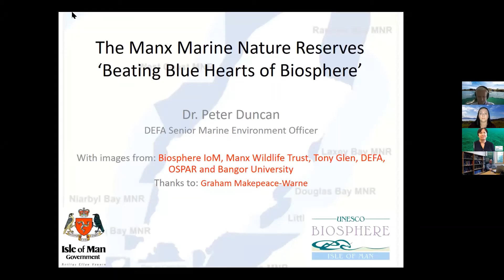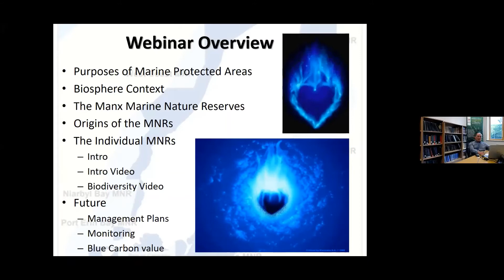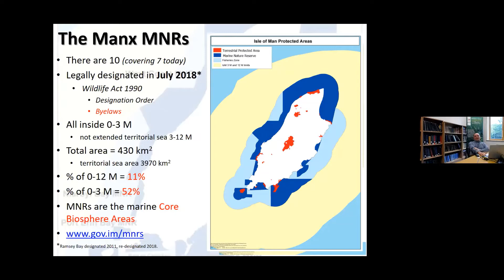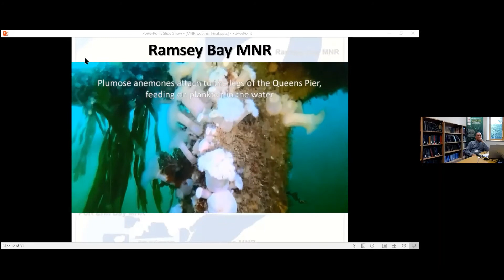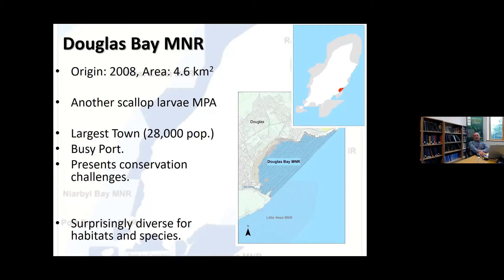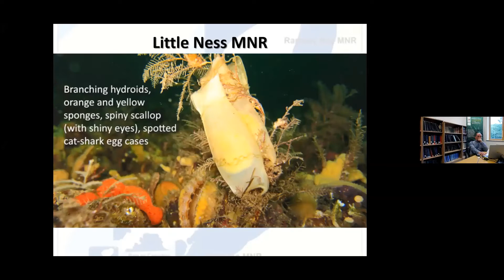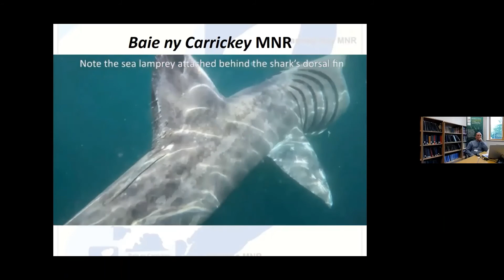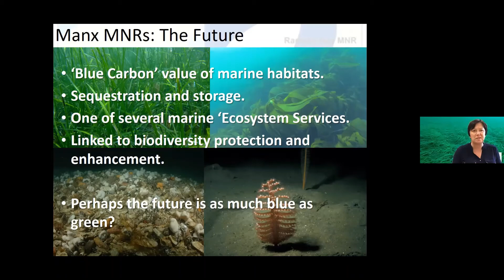'Marine Nature Reserves: the Beating Blue Hearts of Biosphere'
'Marine Nature Reserves: the Beating Blue Hearts of Biosphere' is the 6th webinar in a year-long tri-webinar series between the Isle of Man, Kerry and Dublin Bay Biospheres marking the 50th anniversary of the Man and the Biosphere Programme. It is presented by UNESCO Biosphere Isle of Man and Dr Peter Duncan, Senior Marine Environment Officer, Isle of Man Government.